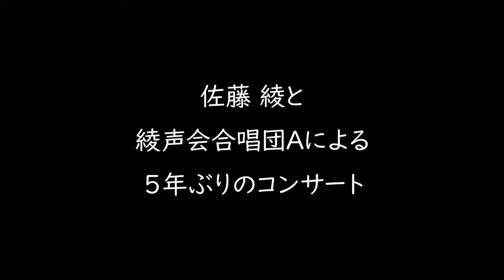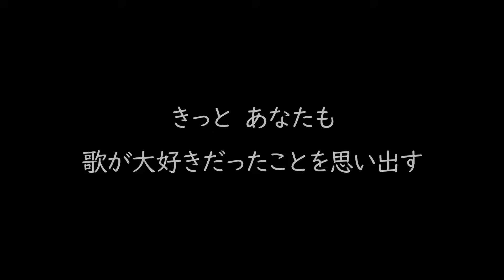【PR動画】2023/9/30[土]開催「綾声会合唱団Ａ 秋の音楽会2023 －歌はいつもそばにあった－」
当たり前に日常にあった歌声が
街から消えてしまったコロナ禍の日々

自由に歌えなくなっても
私たちの愛する
－歌はいつもそばにあった－